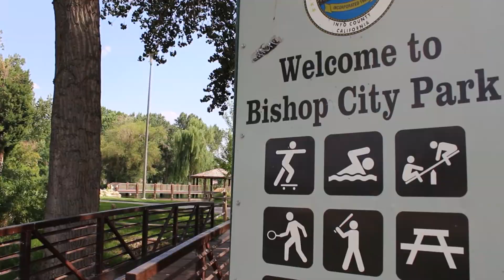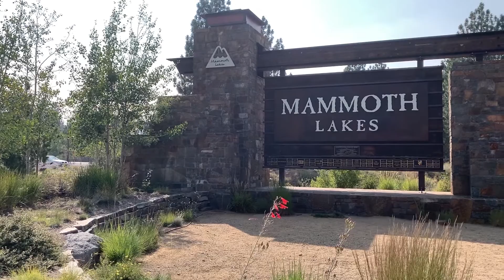Eastern Sierra News: Keep Bishop and Mammoth Open AND Safe!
Covid Update: Keep Bishop and Mammoth Open AND Safe!

Story by Charles James
Produced by Jesse Steele
Film and Edit by Abby Stoiber